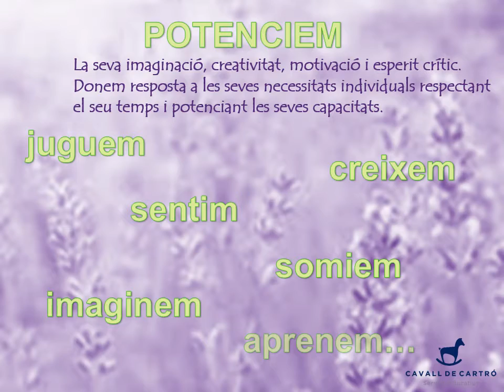Portes Obertes LLIM L'Espígol Sant Pere de Ribes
Vols conèixer la Llar d'Infants Municipal L'Espígol, de Sant Pere de Ribes? Et presentem els diferents espais de l'escola i el projecte educatiu pensat perquè els infants desenvolupin les seves capacitats, en un ambient còmode i acollidor.

Segueix-nos a les xarxes socials de Cavall de Cartró per descobrir com entenem el nostre paper educador en la petita infància: